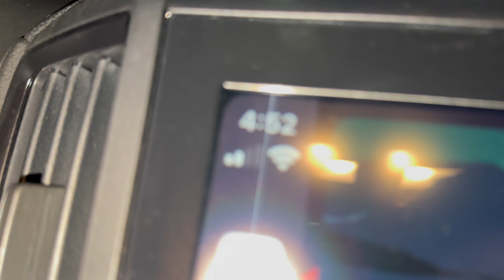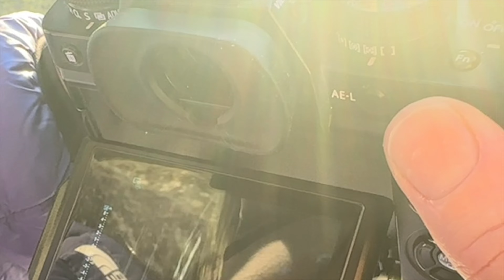Chasing the Firefall off El Capitan at Yosemite 2024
I want to start off by saying WOW. I haven't seen so many things in one place that all point to Gods careful hand in crafting like the Yosemite Valley. This was just spectacular. I'm so happy to have had the opportunity to visit and enjoy such a place with my friend Brian. Firefall can only be seen for about 10 days at the end of February during sunset, as well as there has to be snow on top of El Capitan, and melting to create the falls flowing off the edge. All these combined and Firefall is created. What an adventure! God moved the dark clouds before the sunset, and we got to see the infamous Firefall!

Music produced my my good friend Kai! Thanks brother!